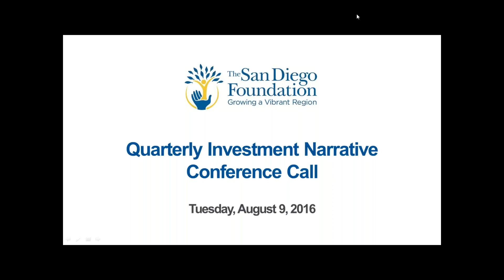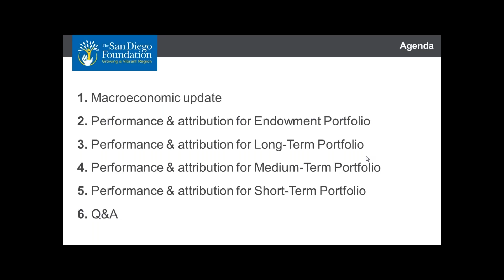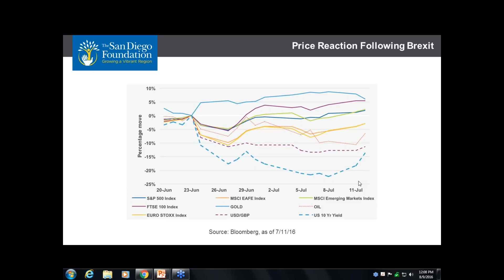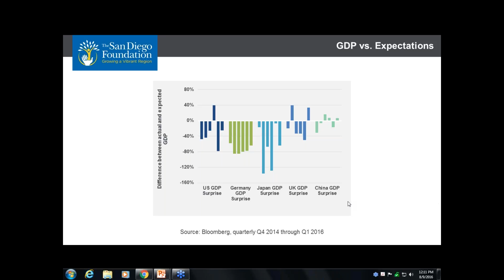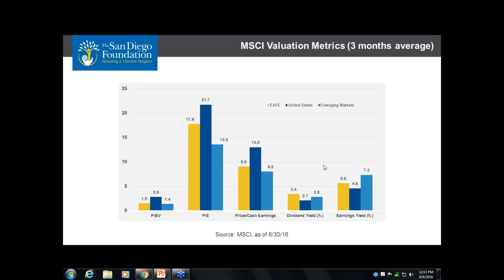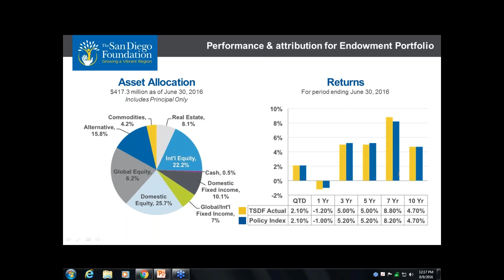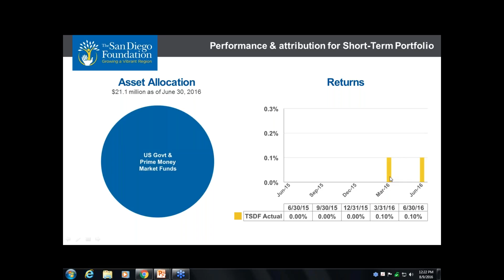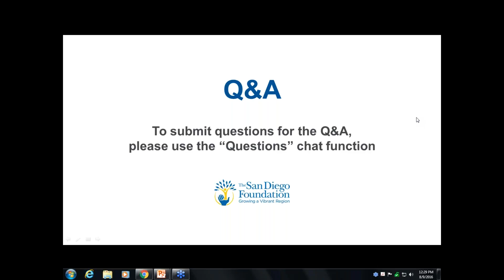2016 Q2 Investment Conference Call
During this 30-minute conference call, The San Diego Foundation Investment Chair Horacio Valeiras, CFA and Chief Investment Officer Matt Fettig, CFA discussed Q2-2016 trends, returns and asset allocation for The Foundation's Endowment Portfolio and Long-Term, Medium-Term and Short-Term Non-Endowment Portfolios.

The discussion concludes with a Q&A from webinar attendees.